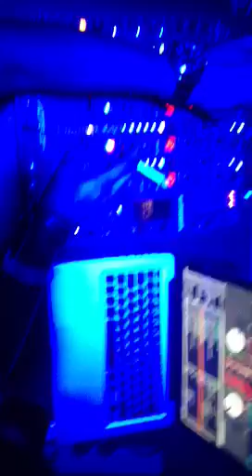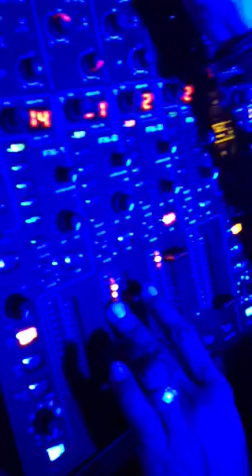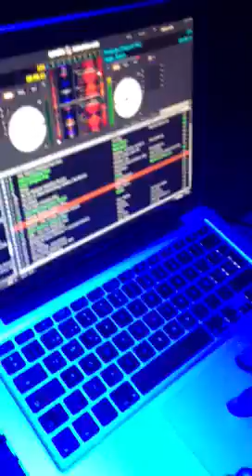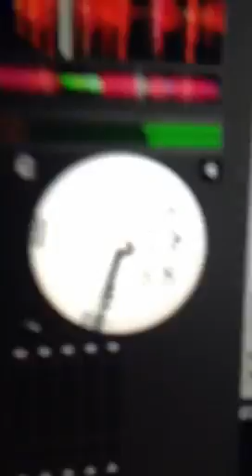Mistik at The Cave Private Party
08-06-12 Guacara Taina